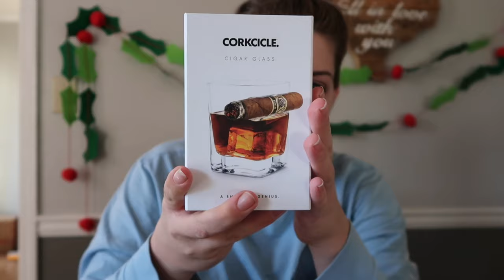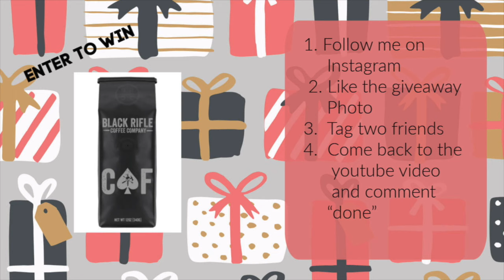Mens Christmas Gift Guide 2019 | Gifts under 100$ for Him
Whiskey Glass’s

NFL Blanket

Belt and Tie Organizer